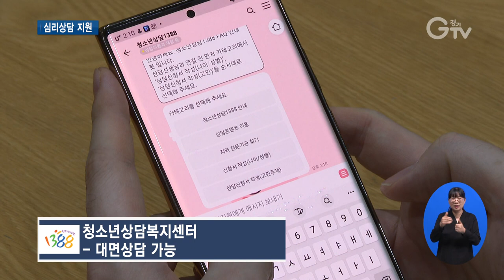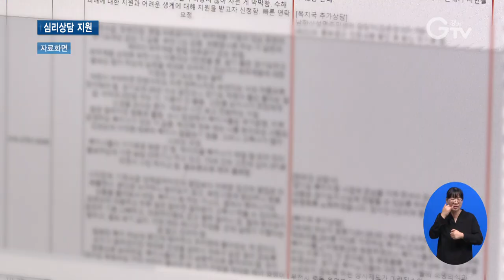경기도, 이태원 참사 심리상담 지원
앵커멘트]
경기도가 이태원 참사와 관련해 심적 어려움을 겪고 있는 도민들을 대상으로 심리상담을 지원하고 있는데요. 이번 참사에서 20~30대가 많이 희생된 만큼 심리상담이 필요한 청소년층이 많을 것으로 보고 특히 청소년을 대상으로 한 심리상담센터는 별도로 마련해 운영 중에 있습니다. 화면 보시겠습니다.

[리포트]
경기도는 이태원 참사로 심리적 어려움을 겪는 청소년을 대상으로 ‘1388 심리지원 특별상담실’을 운영 중입니다.

이곳에선 외상 심리 전문상담사가 심리상담과 안정화 교육 등을 즉시 지원하여 희생자 가족과 청소년의 신속한 회복을 도와줍니다.

상담 신청은 청소년전화 1388을 통해 전화나 문자메시지, 카카오톡 등으로 24시간 가능하고

가까운 청소년상담복지센터 방문 시엔 대면상담도 받을 수 있습니다.

또 경기도평생학습포털 ‘지식(GSEEK)내 화상상담’ 서비스로 접속해 이용하셔도 됩니다.

[인터뷰]강유임/경기도청소년상담복지센터장
사고를 직접 목격한 청소년이나 가족, 친구, 지인의 사고로 심리적인 어려움을 겪고 있는 청소년, 그리고 직접적으로 연관은 없지만 언론이나 SNS 등을 통해 소식을 접한 후 정서적으로 불안하거나 신체 증상을 나타내는 만 9세에서 24세 청소년은 누구나 전문 상담과 치료비 지원을 받을 수 있습니다.

이밖에 경기도는 이태원 참사로 인해 정신적·심리적 고통을 받고 있는 목격자나 전 도민을 대상으로한 심리상담도 지원 중입니다.

현재 유가족과 부상자 및 가족의 경우, 서울지역 거주자는 서울시 정신건강복지센터에서, 서울 외 지역 거주자는 국가트라우마센터에서 상담 지원을 하고 있는데요.

경기도는 여기에 해당하지 않는, 사고 목격자와 일반 도민을 대상으로 정신건강 위기상담전화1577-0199를 운영 중입니다. 경기GTV 최지현입니다.

영상 취재 : 이효진, 영상 편집 : 윤지성